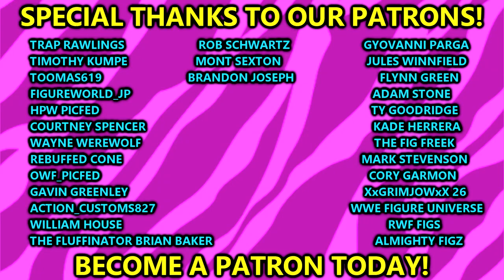Top 25 WWE Elite Action Figures Of 2023#wwe